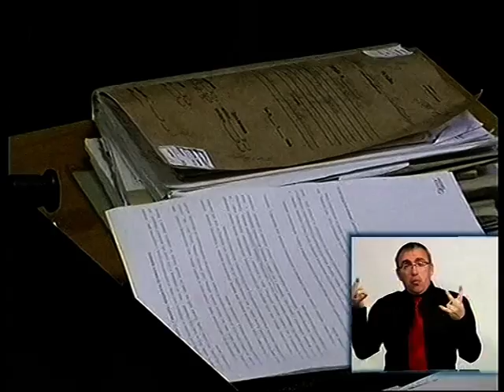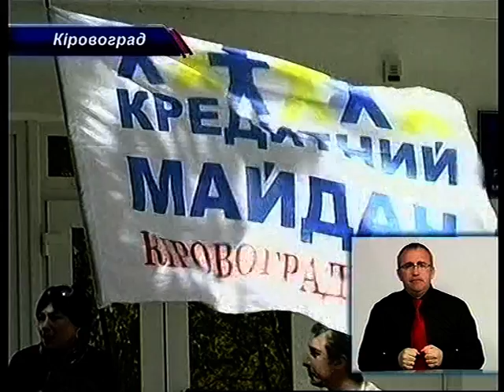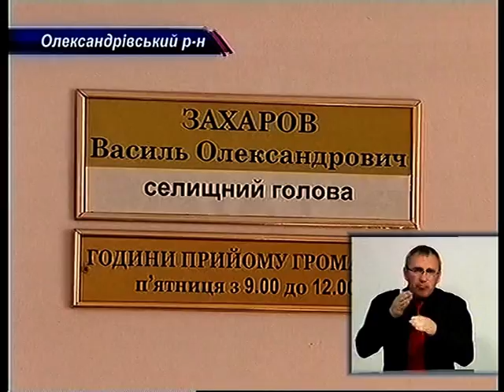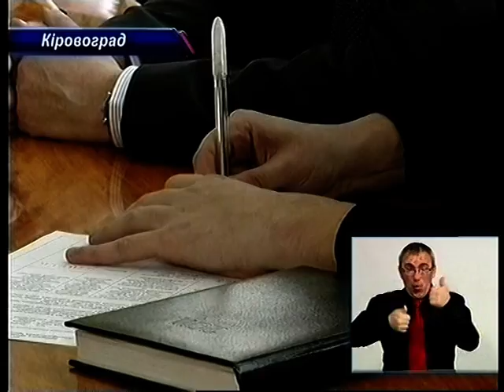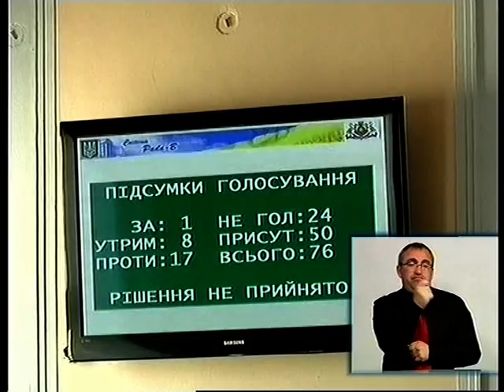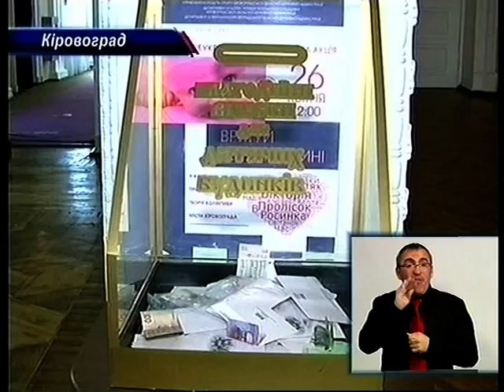День за днем 28.04.2015